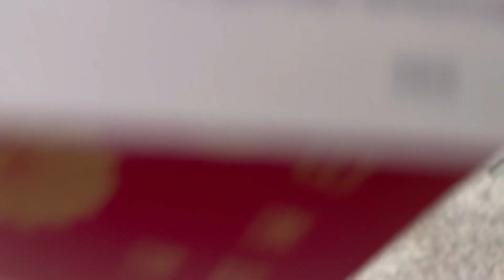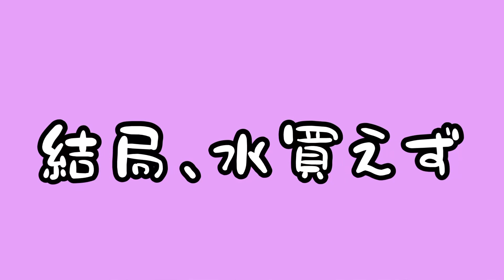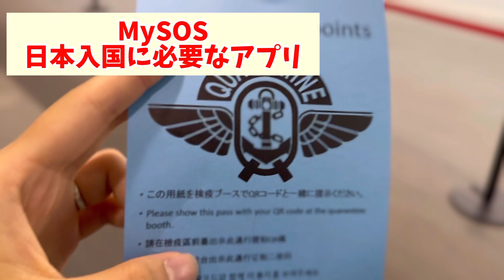[一時帰国vlog]日本に帰ります！🇯🇵 いきなり海外在住の娘が目の前に現れたらどんな反応をするのか😳😳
香港在住のばくさんです。
現在日本に帰国中で、毎日香港にいる時より忙しくなかなか編集が追いついていないです💧
日本にいる間は投稿が不定期になるかもしれないですが、必ずアップするので待っていてください！！！！

今回は、家族に内緒で日本に帰っちゃった時のそれぞれの反応を撮りました🤗
母の反応が強烈すぎて父も私も困惑w
最後まで見ていってください👏✈️

今回も見てくれてありがとう⤴︎
また見てね

ばく

🌟お友達でアメリカ在住のユーチューバーのBigstone さんとお悩み質問ラジオチャンネル始めました！ながら作業のお供にどうぞ！